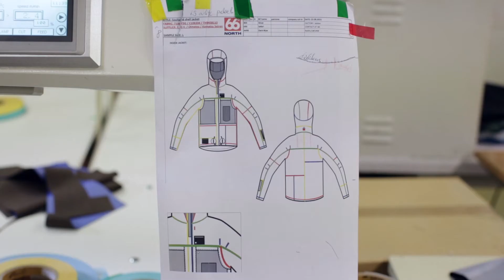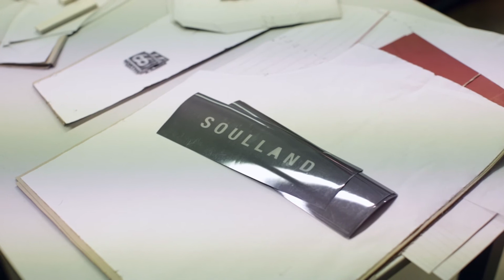Soulland meets 66°North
The new Soulland meets 66°North jacket comes in one silhouette and four different colours; Black, Grey, Beige and Stripe and four different fabrics – combining 66°North’s most advanced and technical fabrics, such as Polartec Neoshell, with the classic Soulland patchwork detailing. The jackets have a direct reference to 66°North's rich heritage and are based on the company's most technical designs such as Snaefell jacket and Hvannadalshnjukur jacket used by rescue teams and outdoor enthusiasts. All jackets feature a reflective strip with multi-coloured taped seams. The 3-layer construction ensures maximum breathability, making it the ideal jacket for wearing in the city or in extreme weather and travel conditions